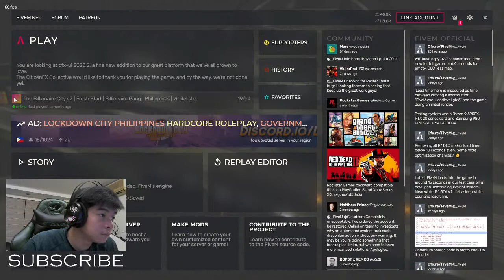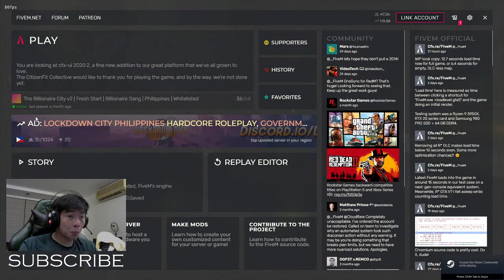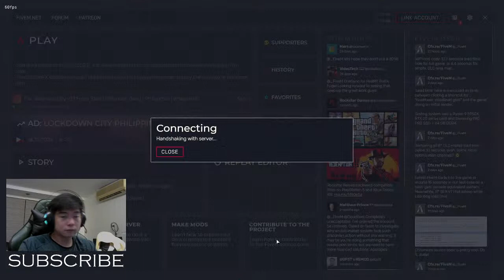PADER DAMASO MANG CHICHIX!![GTA V ROLEPLAY]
TUMATANGGAP PO AKO NG AYUDA

BUMALIK SA MANSION

PANOORIN NYO GUYS!!!